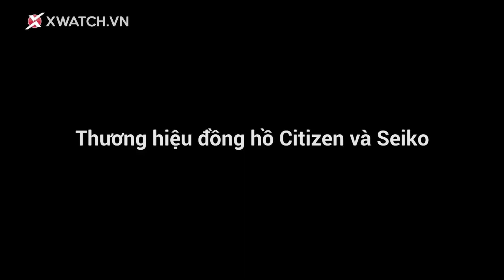Mới chơi đồng hồ, nên chọn Seiko hay Citizen?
Đồng hồ Seiko có tốt không và so với Citizen nên chọn đồng hồ nào là câu hỏi thường được khách hàng quan tâm khi lựa chọn đồng hồ.
Seiko và Citizen là 2 thương hiệu nổi tiếng nhất của ngành đồng hồ Nhật Bản. Chính vì vậy, chất lượng và uy tín của 2 thương hiệu là không phải bàn cãi. Tuy nhiên, đồng hồ Seiko hay Citizen phù hợp với bạn hơn. Chúng ta hãy cùng đặt lên bàn cân để so sánh đồng hồ Seiko và Citizen nhé.